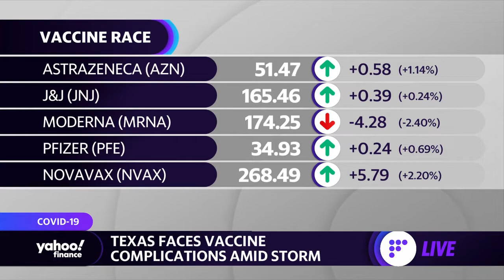Coronavirus vaccine: Winter weather in the South hampers vaccination efforts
Yahoo Finance's Anjalee Khemlani reports on vaccine distribution being delayed amid winter storms.